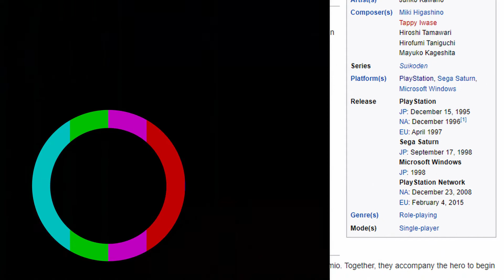AMV Save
Conserve the AMV